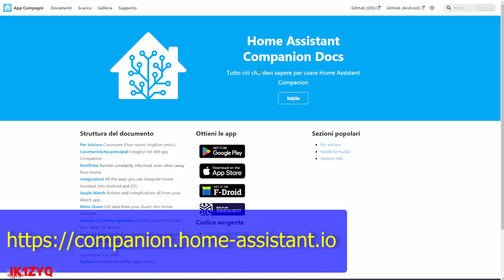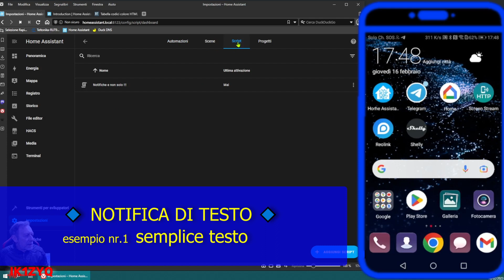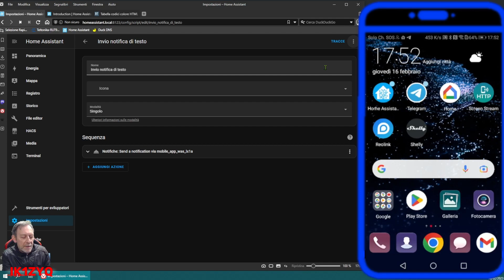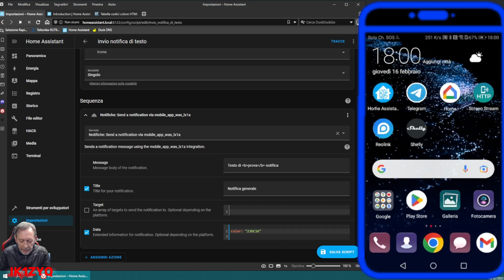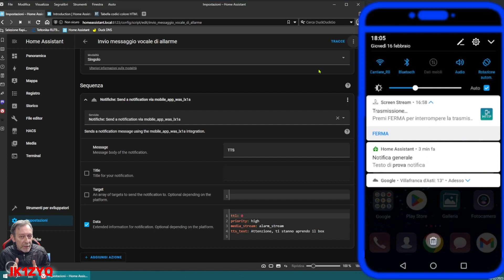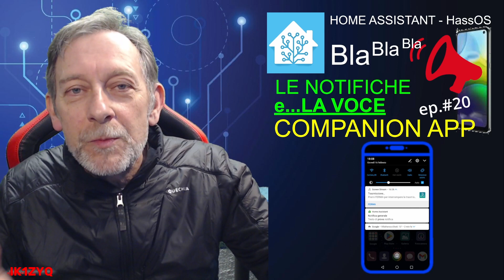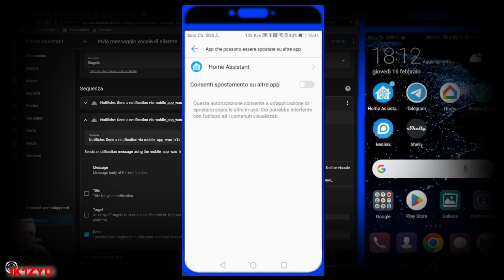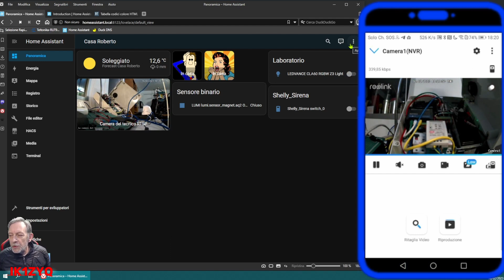Le notifiche di Testo e Vocali e Lancio Applicazioni dall'APP COMPANION di Home Assistant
Con questa piccola guida andremo a verificare il funzionamento delle notifiche che possiamo inviare ai nostri device attraverso l'applicazione COMPANION di Home Assistant.
Possiamo mandare notifiche di testo, vocali e persino aprire applicazioni in modo automatico.
Purtroppo non posso mostrarvelo con iPhone e le prove sono state fatte con android.

CAPITOLI :
00:01 Introduzione
00:53 Invito a leggere la doco qui
01:34 La notifica di TESTO, prepariamo il semplice script
07:20 Alcune varianti con introduzione di un pizzico di HTML e colore
09:27 La notifica VOCALE
14:15 Avvio di APPLICAZIONI da companion
16:07 Dove trovare i nomi delle applicazioni da avviare
18:10 Esempio di avvio dello script dall'avvio di un trigger di automazione
20:15 A presto rivederci e...condividete se vi è stato utile

Buona visione
👋​ 73 de ik1zyq

Un sito tra i tanti per selezionare il colore in HEX:colori HEXadecimali

🛒 LA CONFIGURAZIONE HassOS CHE UTILIZZO:
➡️ Rasperry PI4 4 GB
(cercate anche nei mercatini in rete che si trovano usati)
➡️ Hard Disk tipo SDD Kingstone 128GB
➡️ Case Sabrent per SDD con cavo
➡️ in alternativa al case, adattatore USB-SATA
➡️ Memoria MicroSD da 32GB (il minimo)
➡️ Adattatore Cavo Micro HDMI Maschio a HDMI Femmina
➡️ Chiavetta SONOFF ZigBee 3.0 USB Dongle
➡️ Prolunga per la chiavetta sonoff
➡️ Sensore AQARA magnetico per porte e finestre ZigBee
➡️ Sensore AQARA infrarossi ‎RTCGQ11LM
➡️ Lampada LEDVANCE SMART + LED ZigBee attacco E27
➡️ Telecamera di videosorveglianza Reolink modello RLC 810A
➡️ Recorder NVR 8 canali (RLN8-410)
➡️ Switch POE 4 canali

⚠️​ ATTENZIONE / DISCLAMER  ⚠️​
Questa è una video-guida realizzata al solo scopo sperimentale per condividere le mie esperienze.
PERTANTO
Non mi assumo alcuna responsabilità su eventuali danni che potresti arrecare ai tuoi componenti (HW/SW) sui quali operi e che potrebbero inoltre invalidare le garanzie originali